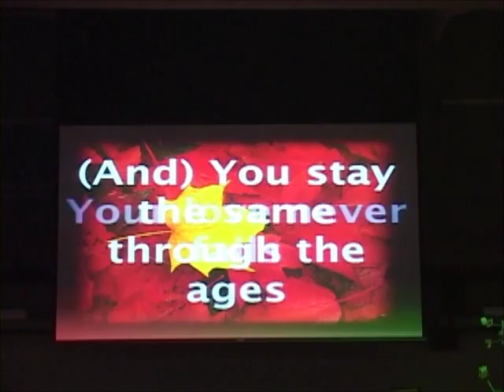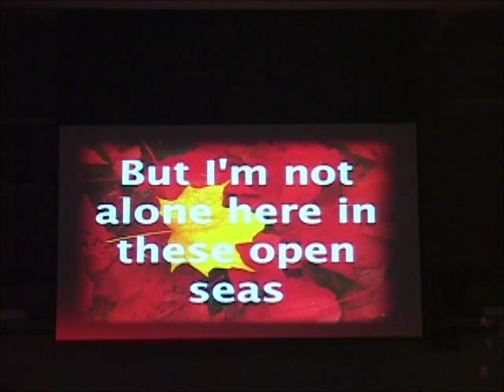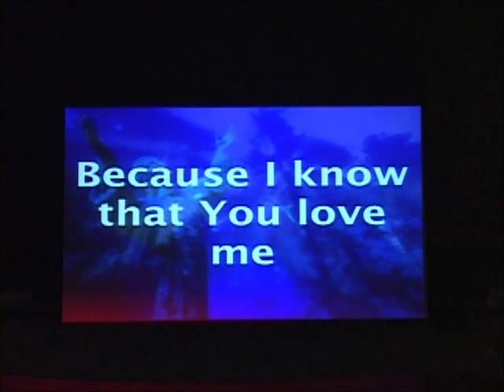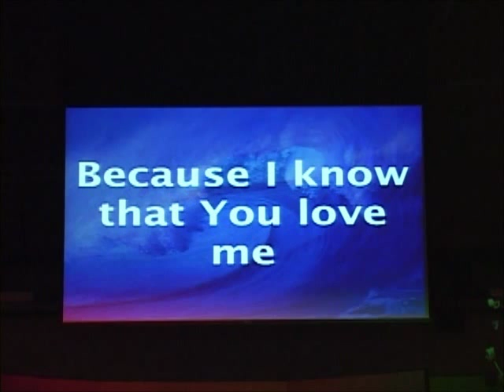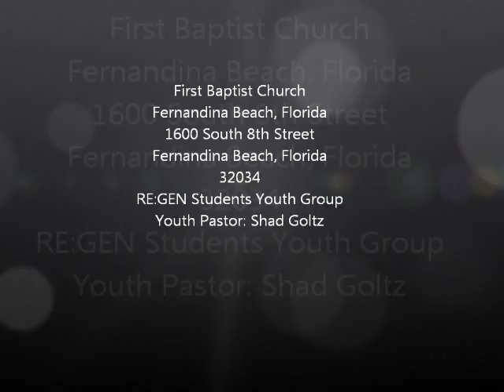Wednesday, Febraury 8, 2012 Part Two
Pastor: Shad Goltz
Singer: Ashlan Strickland
Drummer: Christian Thronton
Guitarist and Band Leader: Mark Akins
Songs and Tech Management: Brett Burnette
Sound Board: Ryan Weeks
Light Board: Jesus Nease
Camera: Jeff Campbell